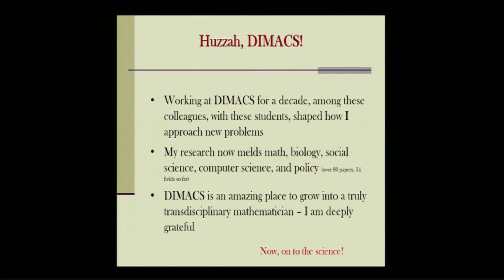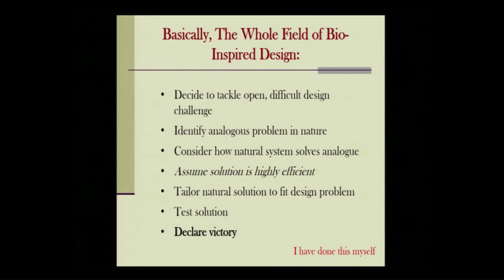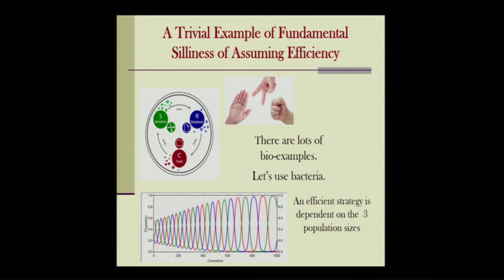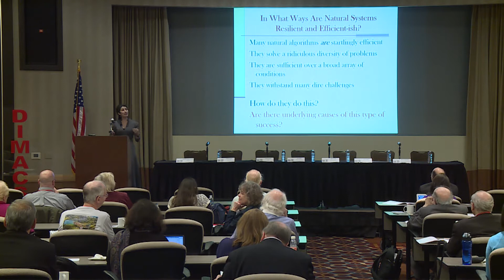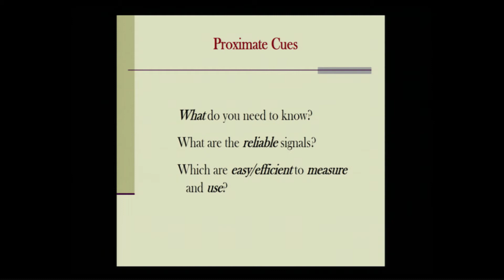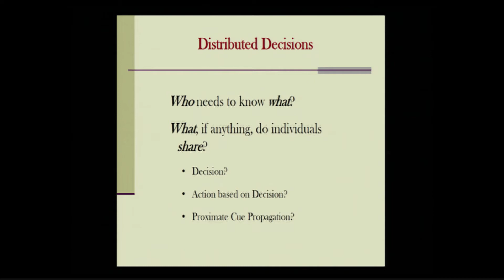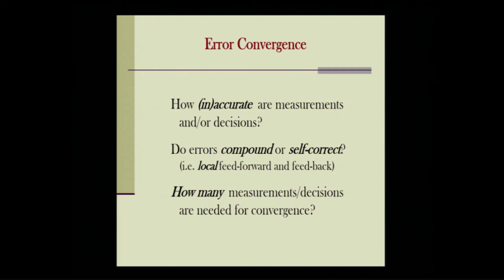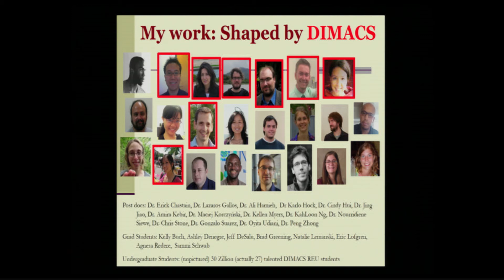Nina Fefferman: When to Turn to Biology for Inspiration in Systems Design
Nina Fefferman presents her talk "When to Turn to Biology for Inspiration in Systems Design" at the Three Decades of DIMACS Conference held on November 21-22, 2019.